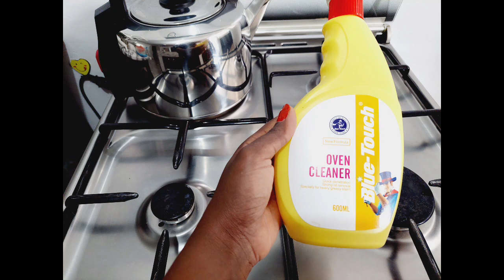KITCHEN AND LIVING ROOM ORGANIZATION// Tips on a More Organized and Clean House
Hey Guys,
Welcome back.
I'll be sharing with you the tips that effectively work for me for a more organized and clean house.

Love,
Phoebe.